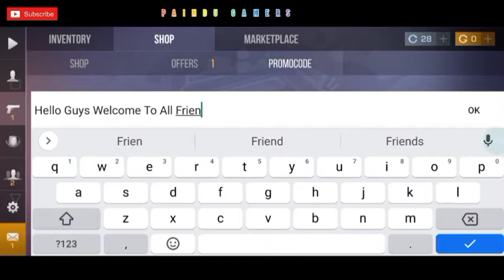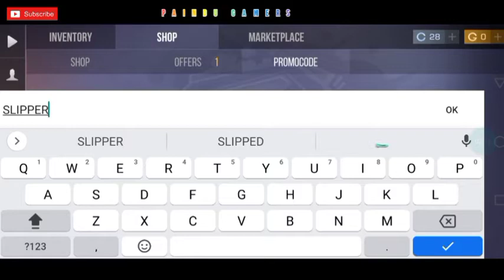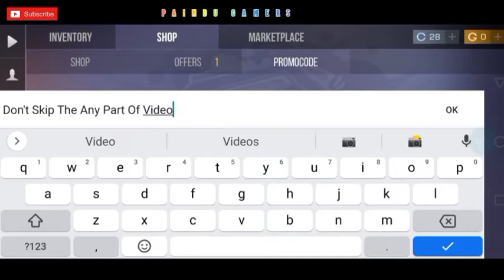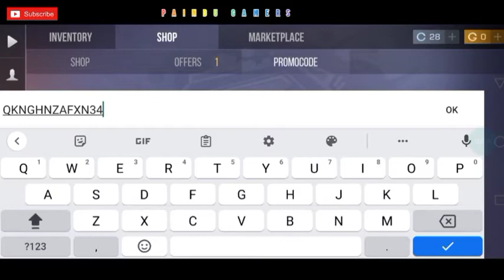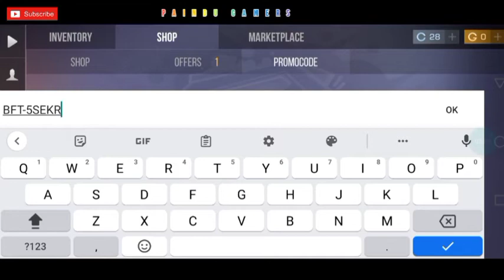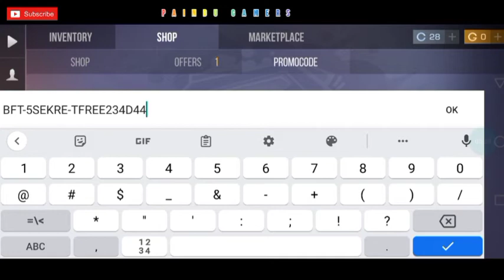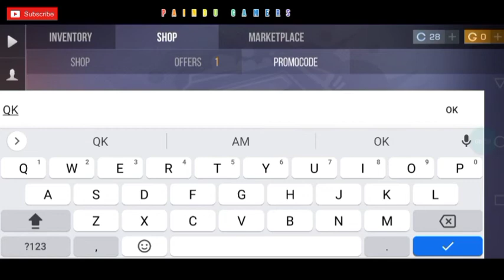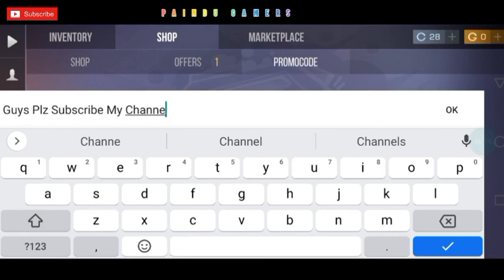*All Working Codes* NEW CODES 2022- STANDOFF 2 PROMO CODES 2022 - STANDOFF 2 PROMO CODES JULY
if you faced expired code in this video had been out of date. please watch latest video in my channel

Hy Guys how are You hope so you all well in this video i am going to be showing you what is the promo code in standoff 2 Game so this video is very amazing for you hopefully you will watch this video completely so lets begain to start the video again i want to tell you guys this video main motive is all about standoff 2 PROMOl codes 2022 thanks for cooperation & understand my talk so lets begain 🥰

Standoff 2 Promo Codes – free to play mobile game by Axlebolt – Updated list with all the promo codes for free rewards like skins or weapons

1 Standoff 2 Promo Codes – Full List

1.1 Valid Codes & Cheats

1.2 Expired Standoff 2 Promo Codes

2 Standoff 2 Promo Codes – How to Redeem?

Standoff 2 Promo Codes – Full List

There are tons of skins and weapons totally free, you just need the promo codes, and we are going to provide you all of them:

Valid Codes & Cheats

RN7A-Starfall-XBE1-TRU3: With this promo code you will receive the Butterfly Starfall knife

HUASE-1ERT3-2KOP1-DR89L: With this promo code you will receive

SOA22-3PLO4-a900P-S2E59: With this promo code you will receive

hf6xArtPawd-4: With this promo code you will receive the Flip Knife Dragon Class

DHNWE-THWSI-KLHJO: With this promo code you will receive the Desert Eagle Predator Skin

93LH-6O1N-CPL1-OM19: With this promo code you will receive

HN53-C1DC-442X-NX68: With this promo code you will receive

L9H6-MN01-1N1M-1ULO: With this promo code you will receive

HJKL-10KJ-LOP0-FHKS-1ULO: With this promo code you will receive

AH42-PL7O-11SN-HUS0: With this promo code you will receive

GMYT1000G000: With this promo code you will receive

We will add new codes as soon as we test them. So if you want more free rewards keep visiting us and check the promo codes list

Expired Standoff 2 Promo Codes

Codes don’t last too much, to try to redeem them as soon as possible:

1XY9MW3216: With this promo code you will receive

1XY8MW3215: With this promo code you will receive

1XY7MW3214: With this promo code you will receive

1XY6MW3213: With this promo code you will receive

1XY5MW3212: With this promo code you will receive

1XY4MW3211: With this promo code you will receive

Standoff 2 Promo Codes – How to Redeem?

Have you ever redeemed a code? If not follow these simple steps:

1st step: Go to the Shop, the tab between Inventory and Marketplace

2nd step: Tap on the Promo Code tab (the right one, after the cases)

3rd step: Enter the promo code and tap on OK to redeem your reward

But take in mind that most of the codes are only redeemable in Russia. So if you don’t play from Russia, you will need VPN

If you still have any doubt, you can also watch this video from the youtuber Gaming Minati is Here

How to play Standoff 2? the free to play mobile game by Axlebolt

The legendary “Standoff” is back in the form of a dynamic first-person shooter!
New maps, new types of weapons, new game modes are waiting for you in ths incredible action game, where terrorists and special forces going to engage the battle not for life, but to death.

The game is at the beta-testing stage at this moment:
– 6 maps
– 3 game modes (“Deathmatch”, “Defuse the bomb”, “Arms race”)
– Friends
– Lobbies
– Messaging
– Trades between players
– HUD and crosshair customization
– Text chat

Next features:
– New game modes (“Capture the flag”, “Robbery”)
– Competitive games (“Defuse the bomb”)
– Tournaments
– New models of knives, grenades, new weapons
– More maps and skins